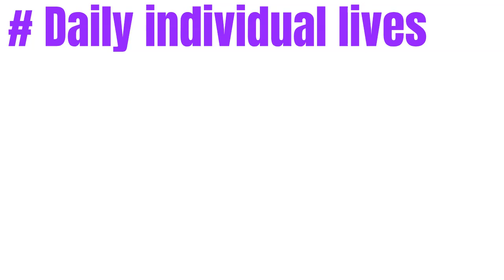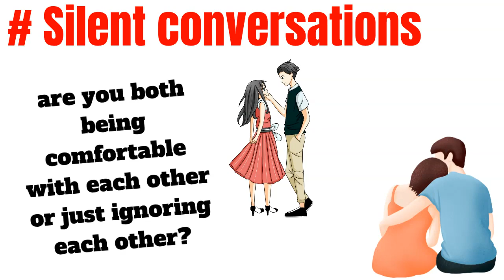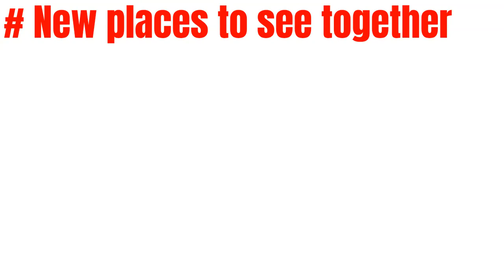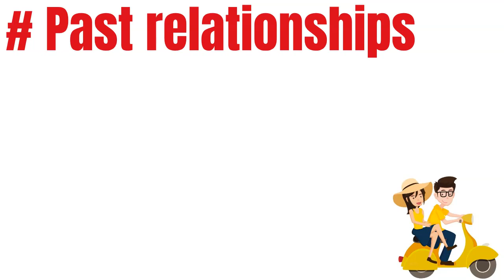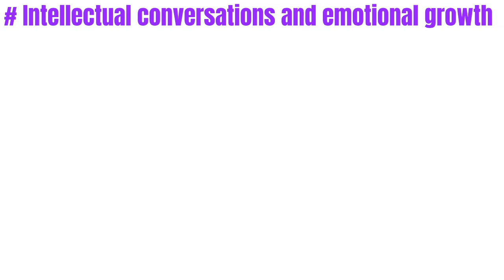TOP 13 Things to Talk About in a Perfect Relationship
👉 22 Effortlessly Easy Ways to Keep a Guy Interested into You! 22 Effortlessly Easy Ways to Keep a Guy Interested into You

✔ 8 Ways To Make Him Realize You Genuinely Care About Him Even If You Can't Say It